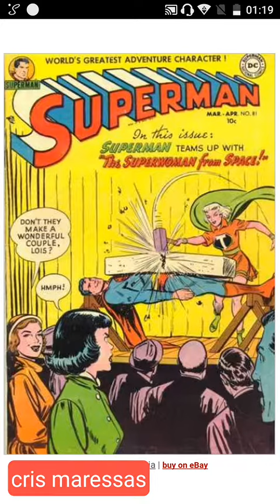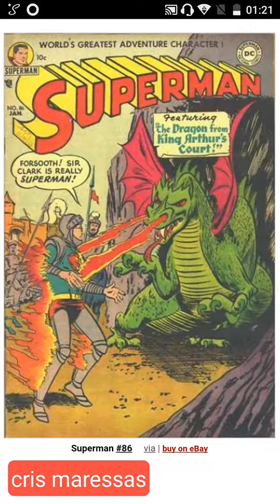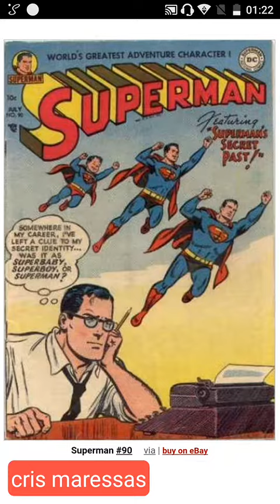SUPERMAN - MAGAZINES 80/90